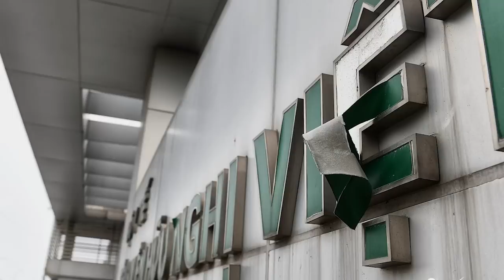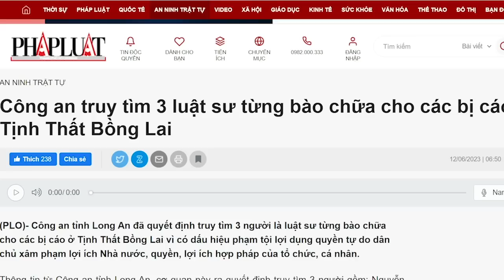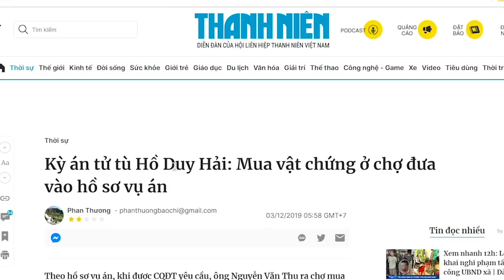Thiếu vốn bệnh viện không mọc nổi, Bộ Công an bung núi tiền xây nhà hát!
Sẽ không có sự công bằng nào một khi Đảng còn nắm quyền ở Việt Nam. Dân là đối tượng để Đảng khai thác, chứ không phải là đối tượng để Đảng phục vụ. Sẽ không có vì dân nào hết mà chỉ có vì Đảng. Đổ tiền vào Công an đến “ngập mặt” và bỏ dân thiếu thốn đủ bề, điều này như thuộc về bản chất của chế độ rồi. Muốn thay đổi chỉ có thay chế độ.